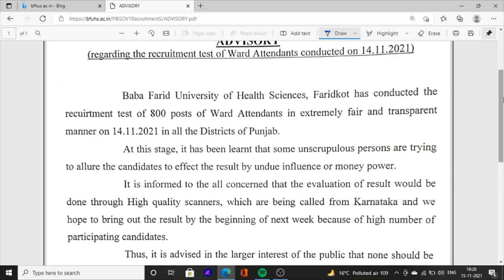Ward attendant exam result date announced | punjab ward attendant exam result kab ayega 2021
Hello Friends This is a Informative Channel and This Video is Full Information About baba farid university ward attendant exam result date announcement 2021